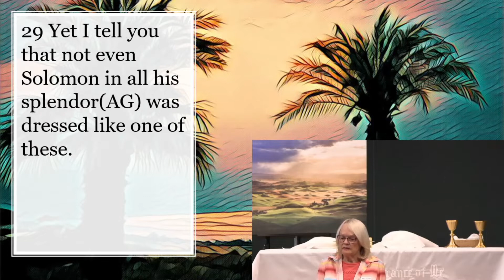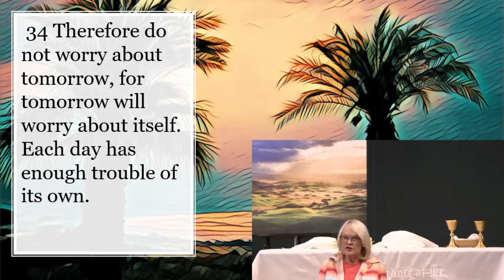Do not worry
We continue to make our way through the Sermon on the Mount.
Matthew 6:25-34